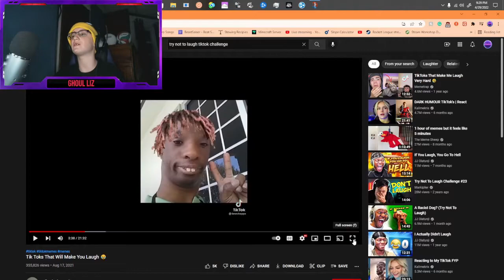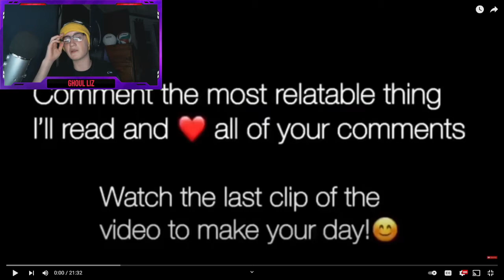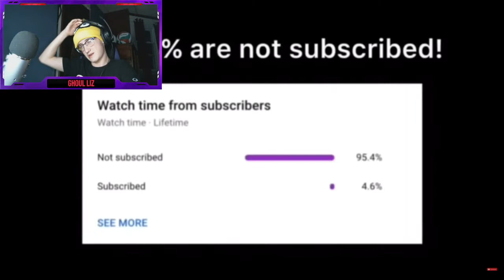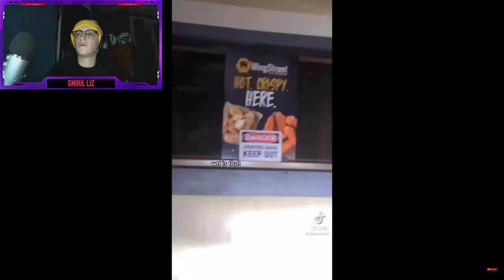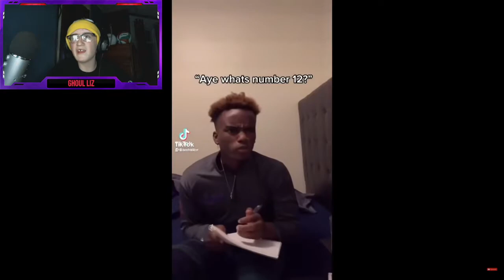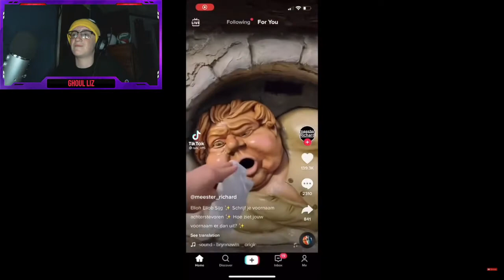TRY NOT TO LAUGH CHALLENGE: but I actually try not to laugh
This is a TikTok try not to laugh challenge where I actually try not to laugh